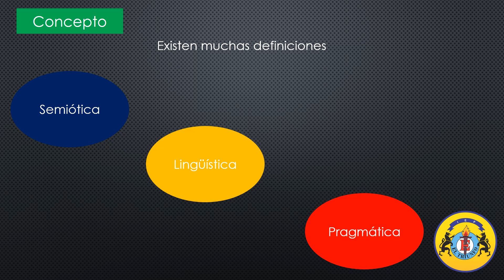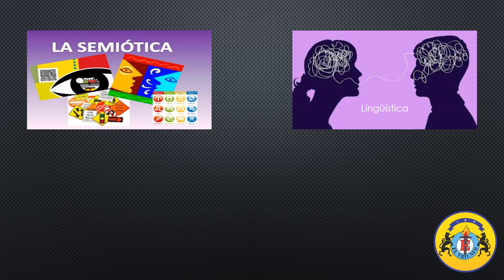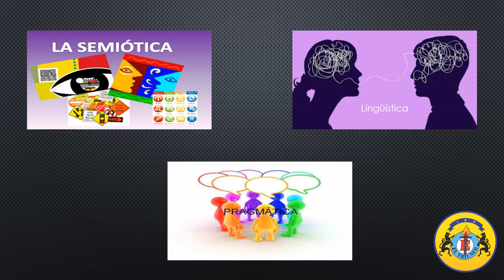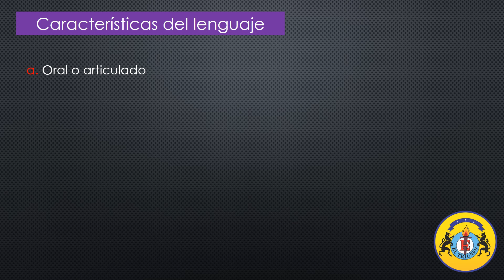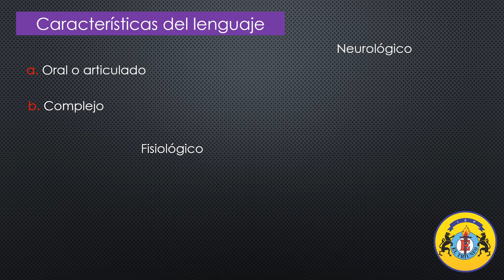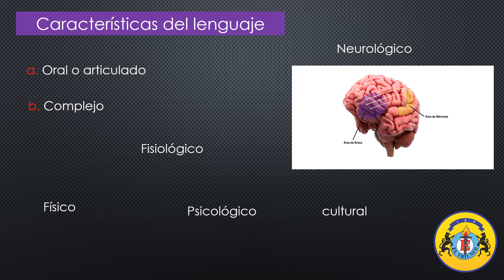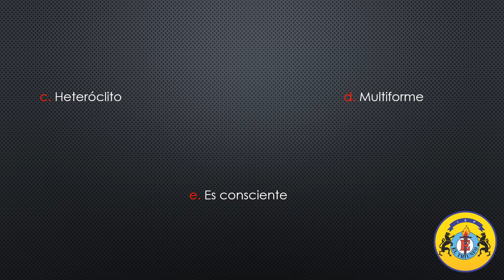GRAMÁTICA_3ERO_SEC_SEMANA10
Tema: Lenguaje